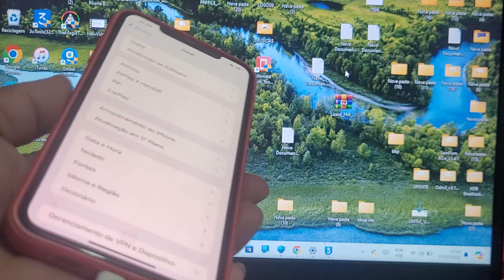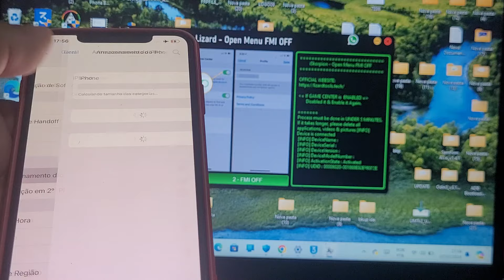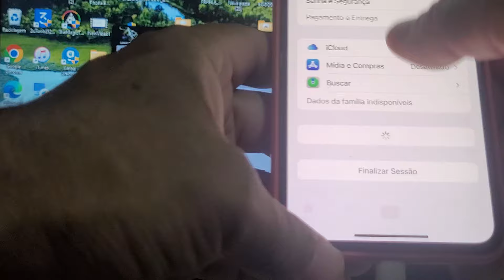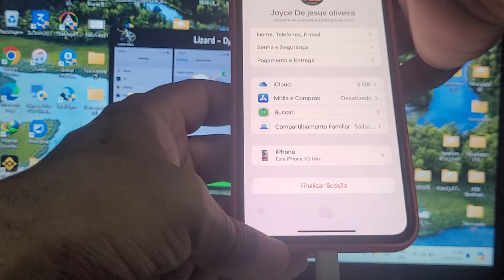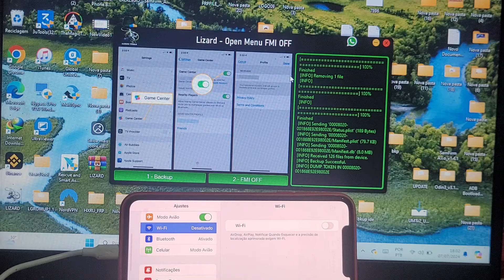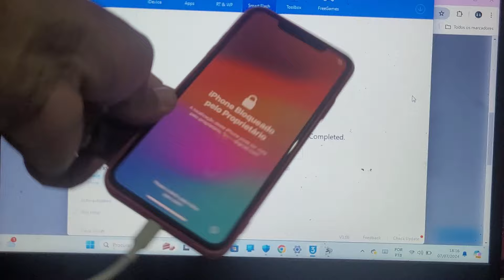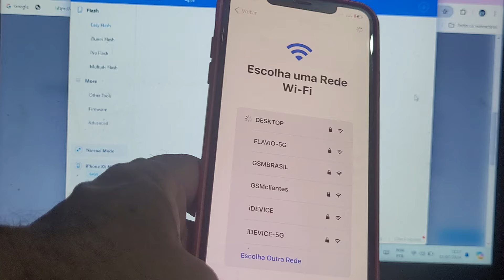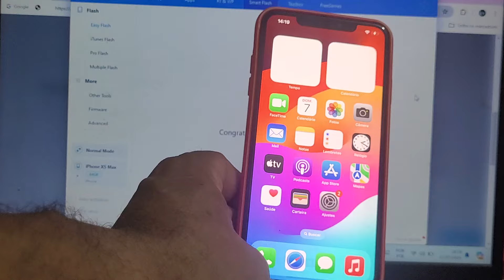REMOÇÃO DE ICLOUD OPEN MENU FMI OFF (LIZARD TOOLS) ✅